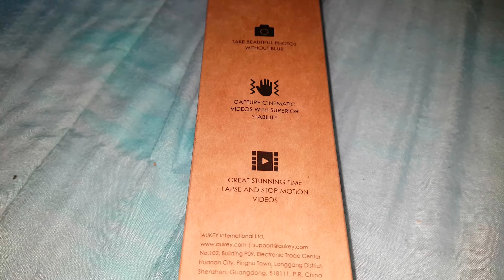Déballage Express Trépied Aukey